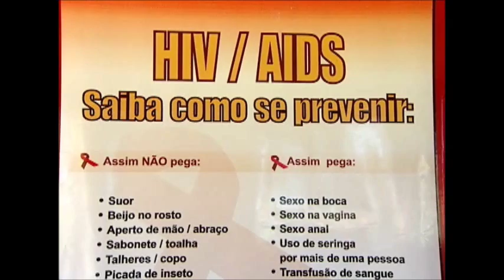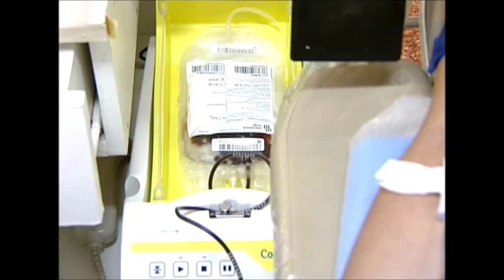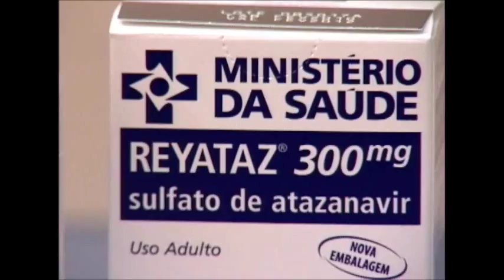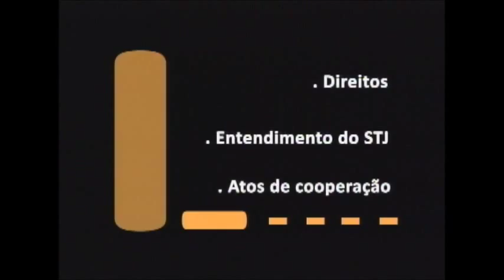Cuidados que é preciso ter diante diagnósticos de exames de AIDS - STJ Cidadão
Uma decisão do Superior Tribunal de Justiça liberou um hemocentro do Paraná de indenizar um casal de doadores que não foi avisado do resultado positivo do exame de HIV. Isso porque, o doador não possuía telefone próprio e, no cadastro, informou o endereço errado.

2/4/2012